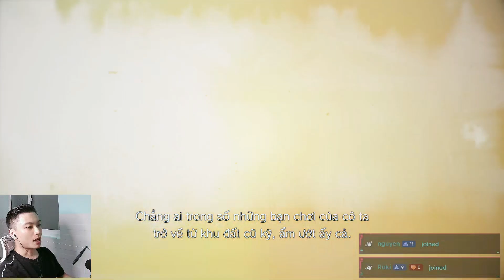#2 Resident Evil : Village - Lady Dimitrescu (Đam Mê Check Ku ) Nhiều "Răng" Quá AE Ạ !!!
Mời ae theo dõi seri Re8 của tôi dưới góc nhìn của 1 newbie mới sờ vào game lần đầu !!!